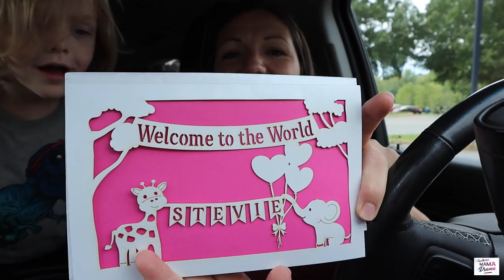DAY IN THE LIFE SAHM OF 3 | RUN ERRANDS & CLEAN WITH ME | DITL VLOG AUGUST 2021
Thank y’all so much for hanging out with me and watching this day in the life video! I share grocery hauls, weekly meal plans, what's for dinner videos and lifestyle content every week.

We love hearing from you:
Jennifer Heavner

A must-have in any kitchen:
8qt Instant Pot (you’ll be glad you bought the bigger size)